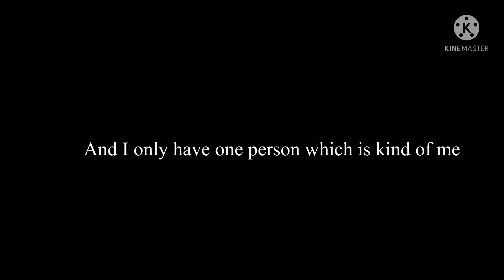Anyone Want to join my Encanto series? encontogiftroomcontest￼